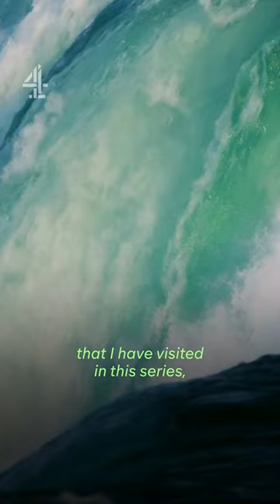Chris McCausland experiences Niagara Falls